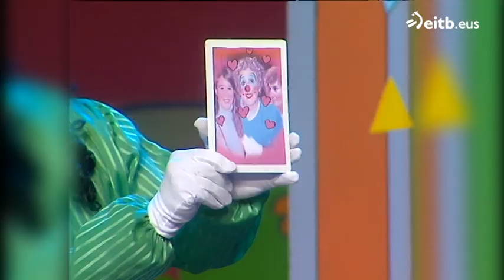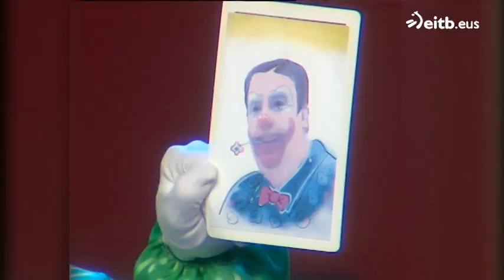Trikitaka Trikitron: Karateka Akademia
Txirri, Mirri eta Txiribiton pailazoak herriz herri ibili dira Pelipe lokomotorarekin batera.